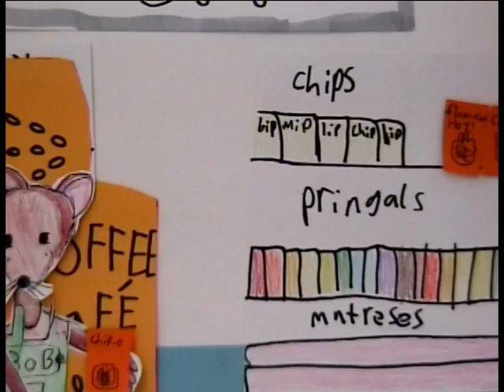THE COFFEE MOVIE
Everyone enjoys a good cup of coffee.
Some mischievous criminals, however, would try to take all the coffee and keep it just for themselves!
Can Margaret and Phyllis find the thieves and return the coffee to where it belongs?